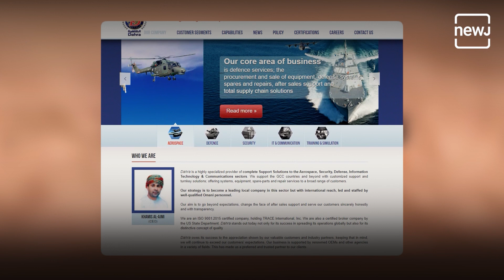Modi's Diplomatic Triumph: Qatar Releases 8 Former Indian Navy Officers | NEWJ Unplugged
भारत माता की जय के नारे लगाते और प्रधानमंत्री नरेंद्र मोदी को धन्यवाद करते ये कोई और नहीं बल्कि वही भारतीय नौसेना के पूर्व अधिकारी हैं जिन्हें कतर में मौत की सजा सुनाई गई थी. लेकिन अब इन सभी को कतर ने रिहा कर दिया है और ये सब भारत वापस भी आ चुके हैं. ये भारत की एक बहुत बड़ी कूटनीतिक जीत है जिसके चलते ये सभी 8 भारतीय नौसैनिक कतर में मौत की सजा से बच कर वापस आ गए हैं. आज के इस वीडियो में हम आपको भारत सरकार की इस डिप्लोमेटिक विक्ट्री की पीछे की कहानी बताते हैं.

Witness the diplomatic triumph of the Indian government as Qatar releases eight former Indian Navy officers who were sentenced to death. These officers, previously facing the death penalty in Qatar, have now returned home, thanking Prime Minister Narendra Modi and chanting "Bharat Mata ki Jai." Learn the untold story behind India's diplomatic victory in this video.